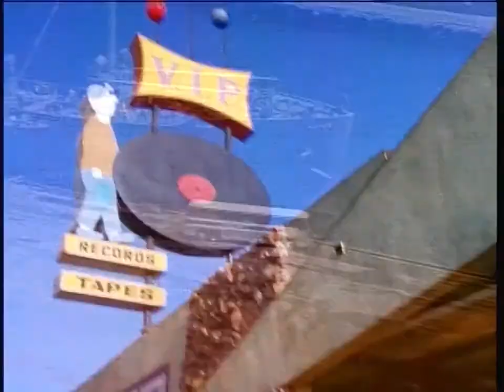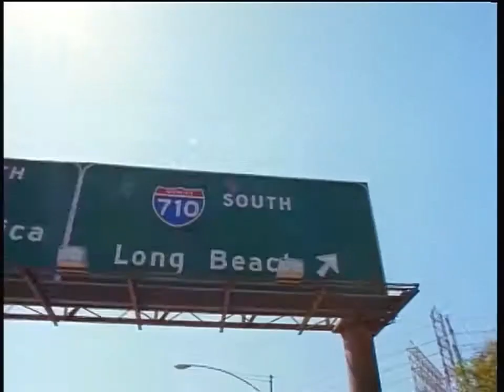Domino - Long Beach Thang (1993)